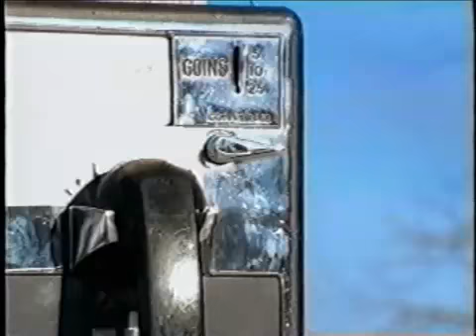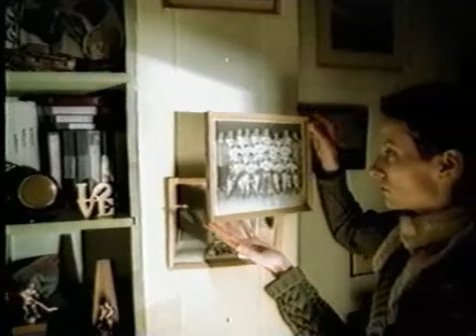Skydiggers - "Dear Henry" featuring Sarah Harmer (official video)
Skydiggers' single, "Dear Henry", from the 1997 album, DESMOND'S HIP CITY, featuring Sarah Harmer.